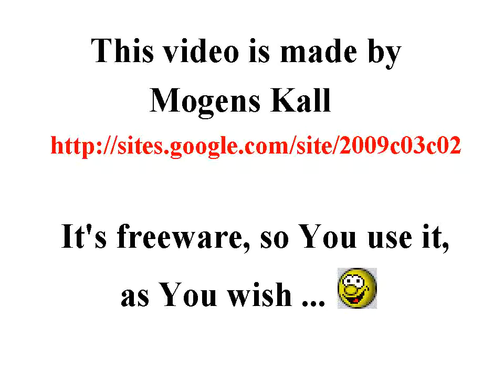World Trade Center, WTC, New York, 2007, Freeware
00:04

New York at World Trade Center 2007

George Washington:
- "Freedom is a light for which many men have died in darkness".